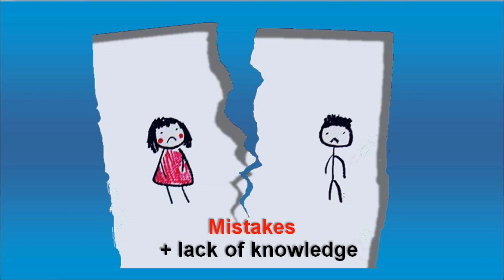K1 Fiance Visa Process: After the Interview? Faq K147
= Bring Your Foreign Love to USA with a Fiance Visa. Let VisaCoach guide you to success!
Passing the interview is not the last step in the immigration process.  The K1 fiancee visa is embossed onto the foreign Fiance’s passport and sent via courier. Within 6 months the fiance must travel to the USA. Within 90 days the wedding should occur. Then in order to remain in the USA the former fiance, now spouse applies for Adjustment of Status. Only conditional permanent residency is granted, necessitating two years later another application to USCIS in order to remove the conditions. A year beyond that the spouse is eligible to apply for US citizenship.
Let’s talk about What happens after the K1 Fiance Visa Interview?

It's taken awhile to get here. After many months of careful preparation,team work
(between you, me and your fiance) and nerve wracking waiting,
your fiance has finally had her or his interview.

The VisaCoach "front loaded presentation" has done its job. Before the interview
started, the consulate officer reviewed our petition and found many good reasons
to trust you and want to approve the visa.

By the time he pressed the button to call your fiance to come to his desk,
he was already inclined and prepared to say "yes". Once the interview started,
it was friendly, and after only a few minutes, ended with "Welcome to the USA"

So what happens next?

Your fiance has already handed in her or his passport. This will stay
at the consulate, to have the k1 visa imprinted on one of its
pages.

About a week later, the passport will be returned, usually by courier to
your fiance.

And along with the passport will also be a sealed envelope, labeled
"do not open". This is a summary of the medical exam that had
been taken prior to the interview. Do not open means just that. Leave the
envelope sealed.

Upon first entering the USA, your fiance will be met by a Customs
and Border Patrol officer. He will discuss with her the terms
of the fiance visa.

And he MIGHT ask for the sealed envelope. Your fiance should
keep it with her in her hand carry luggage, cause if asked for
it, she will need to present it before getting access to any
checked-in luggage.

If the officer doesn't ask for it. Don’t worry, it’s up to
him and the procedures followed at his post.

The K1 visa is valid for use for up to six months. But this
is not six months from the date of the interview, it is six months
from the date of the medical exam. So do check the dates
carefully and make sure your fiance begins the journey
to the USA before it expires.

Upon Arrival, your fiance is allowed a 90 day stay. This
means the fiance visa is treated just like a visitor
visa. It is officially for a temporary stay of only a maximum 90 day visit.

However adds has the "special benefit" that should you marry within
the 90 days, then your new spouse is eligible to stay
if she applies for "Adjustment of Status".

Marry within 90 days of arrival. Then apply
for Adjustment of Status, to "Adjust" from a temporary
visitor to a Permanent Resident.

When permanent residency is approved, your spouse gets
an id card, about the size of a driver’s licence that
confirms permission to remain in the USA. This is what
is called the "green card"

As the marriage had just taken place the permanent residency that is granted
is only good for two years. This is called "conditional" permanent residency.
Just before it expires, you will apply to USCIS to have the
permanent residency upgraded to un-condition, permanent, permanent residency.

Finally 3 years, from the start your spouse's permanent residency,
your spouse is eligible to apply for US citizenship.

For all these steps, Fiance Visa, Adjustment of Status, Removal of Conditions and Citizenship
team VisaCoach can work with you to achieve your goals